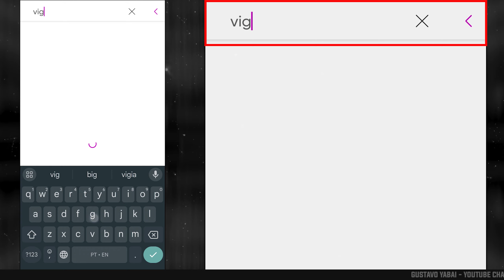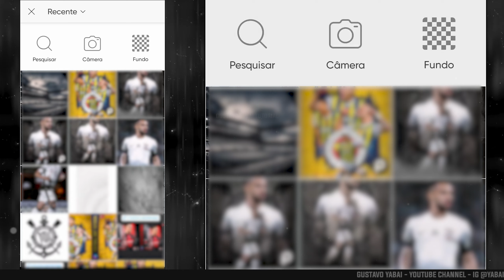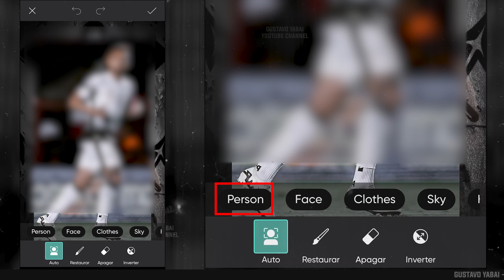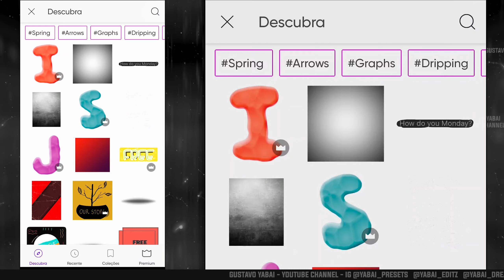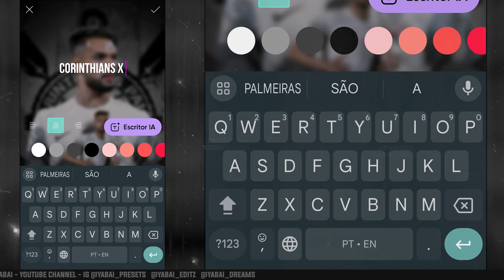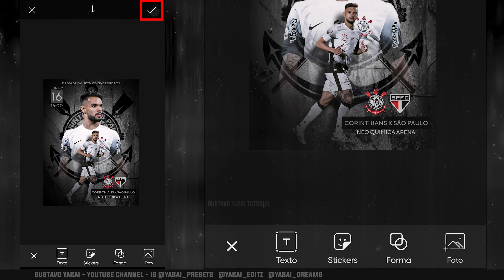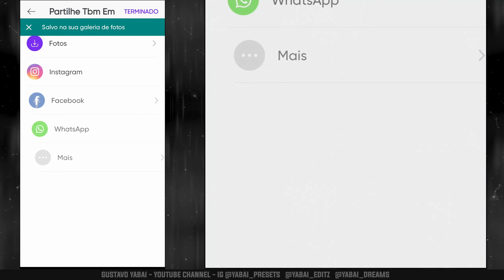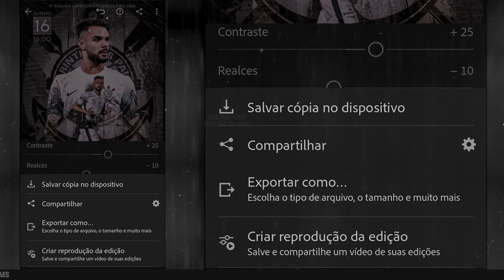Como Fazer Arte de Jogador de Futebol - Dia do Jogo Pós Pré Majestoso Corinthians - Football PicsArt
Confira neste tutorial completo como fazer uma arte com foto de jogador de futebol do dia do jogo, matchday, (CORINTHIANS x SÃO PAULO - MAJESTOSO) mostrando informações da partida, como horário, data, equipes, etc, estilo flyer banner poster, usando o app PicsArt. Mostro como fazer uma arte usando ferramentas importantes do app, inclusive como usar a ferramenta foto, sticker, texto, entre outras dicas. Nesse vídeo fiz a arte do Corinthians.